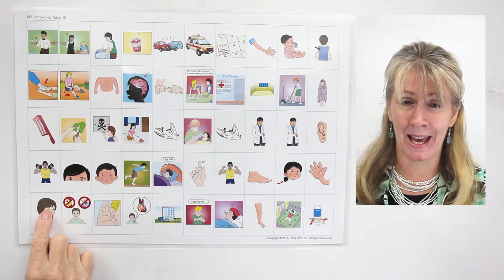KET KE 010PT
KET In E-Flash , Pictoword Table 10